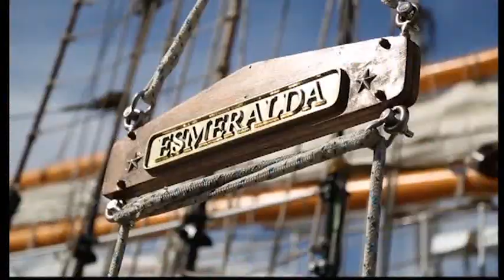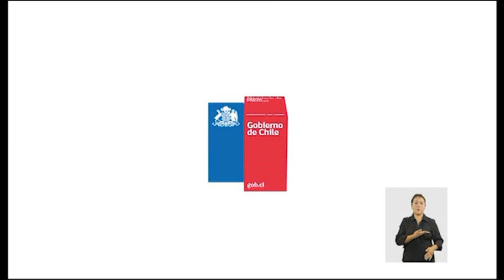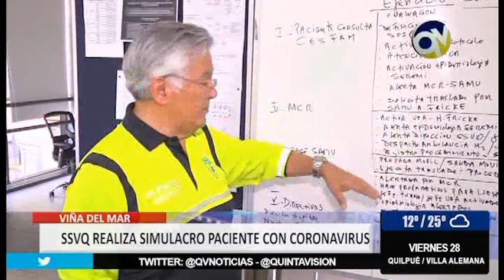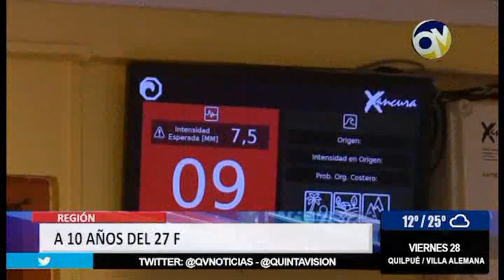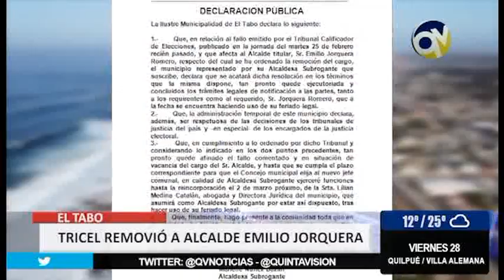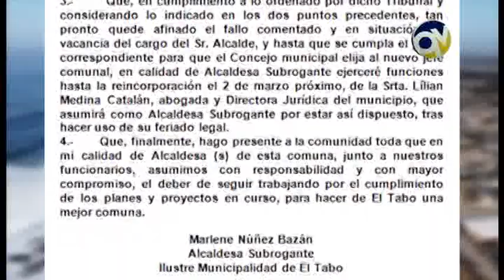QV Noticias 27 febrero 2020